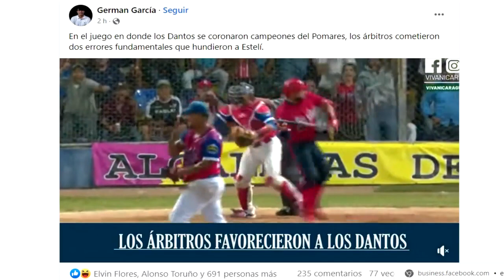Reacción de Jugadores, Directivos y aficionados ante polémicas jugadas en contra de Estelí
Reacción de Jugadores, Directivos y aficionados ante polémicas jugadas que marcaron el cuarto juego de la serie final del campeonato Germán Pomares Ordoñez 2023 entre Estelí y los Dantos